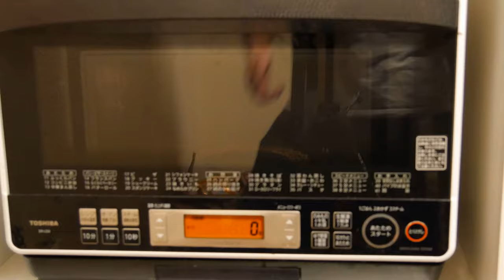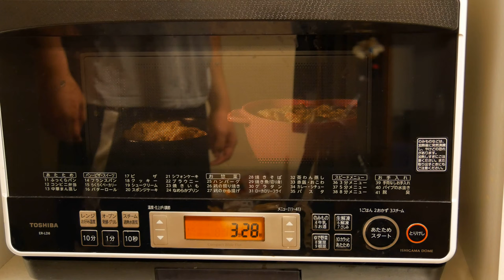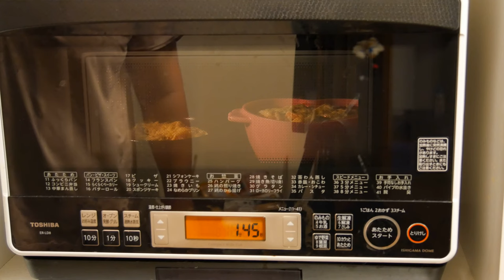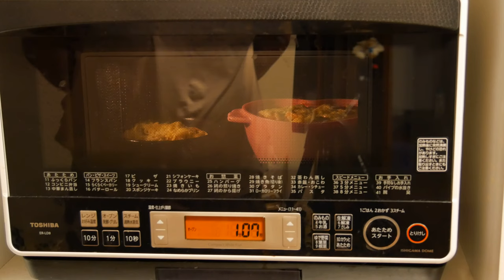オーブンで鶏肉とタケノコ炒めを加熱する